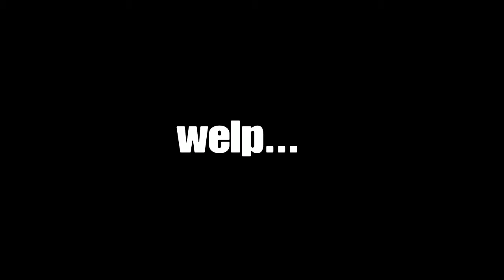Saviour of Dead By Daylight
Song: Shane Dawson - SuperLuv
Game Creators: Behavior